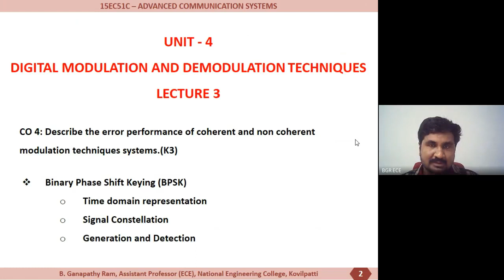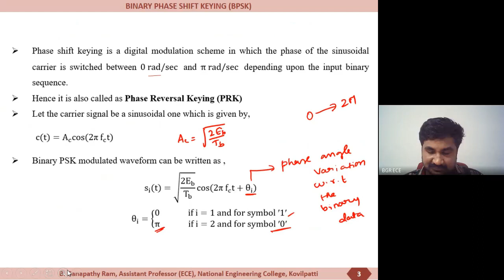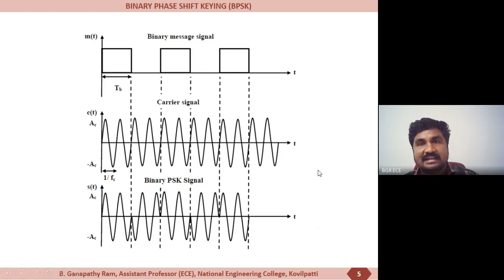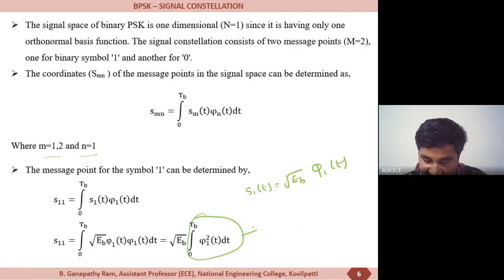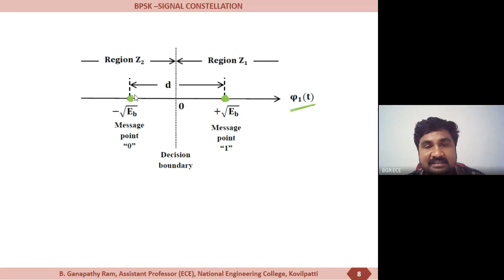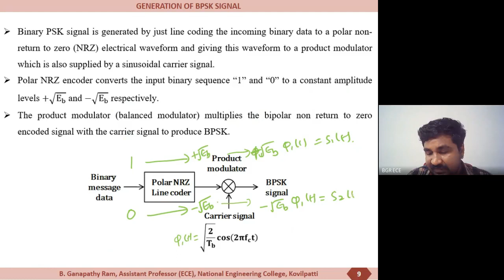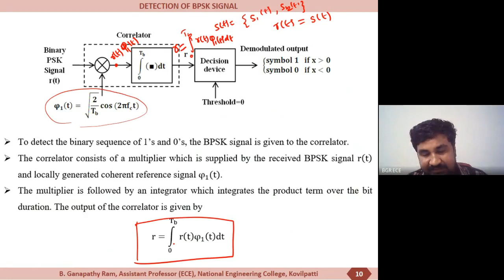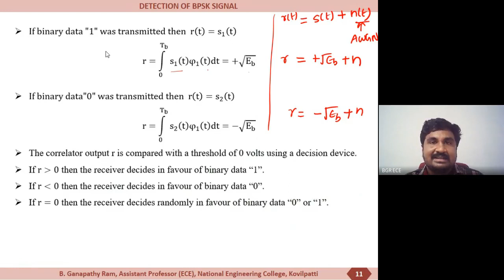Advanced Communication Systems Unit 4 Lecture 3 : Binary Phase Shift Keying (BPSK)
This video deals with the Binary Phase Shift Keying (BPSK) modulation technique. BPSK is represented in time domain using mathematical and graphical forms. Signal constellation of BPSK is explained. Generation of BPSK signal and coherent detection of BPSK signal are described.
Video lecture by Mr. B. Ganapathy Ram, Assistant Professor (ECE), National Engineering College, Kovilpatti, Thoothukudi, Tamilnadu - 628503.